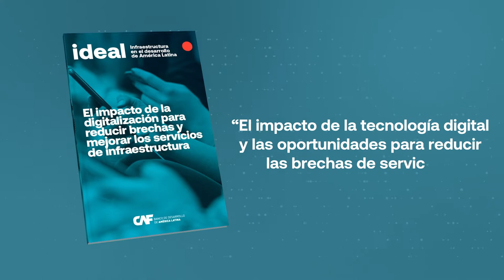CAF - Ideal 2021 (video teaser)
CAF -banco de desarrollo de América Latina- invita al lanzamiento del reporte Infraestructura en el desarrollo de América Latina (Ideal) 2021, titulado “El impacto de la digitalización para reducir brechas y mejorar los servicios de infraestructura".
El reporte Ideal 2021 se centra en los servicios prestados por la infraestructura con la digitalización como tema transversal, priorizando los sectores de energía eléctrica y transporte urbano de personas. Se analizan los desarrollos digitales que se han venido dando, entre ellos, el avance de las redes inteligentes en el sector eléctrico y en el caso del transporte de pasajeros, el desarrollo de aplicaciones para el uso de la información y la planificación de viajes, movilidad y nuevas modalidades de pago. Asimismo, se presenta una discusión sobre intervenciones en materia regulatoria, de políticas públicas y las necesidades de inversión en infraestructura inteligente para afrontar tanto las brechas de servicio como los efectos que pueden tener los avances tecnológicos.

Fecha:  jueves 22 de julio 2021
Horario: 9:00 am (hora Colombia)

AGENDA

9:00 - 9:10 a.m. Sesión de apertura

Renny López, Presidente Ejecutivo Interino de CAF

9:10 - 9:40 a.m. Presentación del Reporte

Walter Cont, Ejecutivo Principal en CAF y editor del Ideal 2021

9:40 - 10:00 a.m. Comentarios del reporte

Moderador: Ernesto Schargrodsky, Director de Investigaciones Socioeconómicas, CAF

Digitalización en el sector eléctrico

Fernando Navajas, Economista Jefe, Fundación de Investigaciones Económicas Latinoamericanas (FIEL), Argentina

Digitalización en transporte urbano

Germán Lleras, Director Regional, Steer Group, Colombia

10:00 - 11:00 a.m. Panel de discusión de políticas

Moderador: Antonio Silveira, Vicepresidente de Infraestructura de CAF

Gloria Hutt Hesse, Ministra de Transportes y Telecomunicaciones, Chile
Nicolás Estupiñán, Secretario Distrital de Movilidad de Bogotá, Colombia
Félix Sosa, Presidente de la Administración Nacional de Electricidad (ANDE), Paraguay

11:00 - 11:10 a.m. Sesión de cierre

Pablo Sanguinetti, Vicepresidente de Conocimiento de CAF